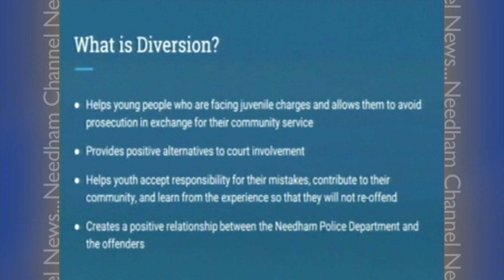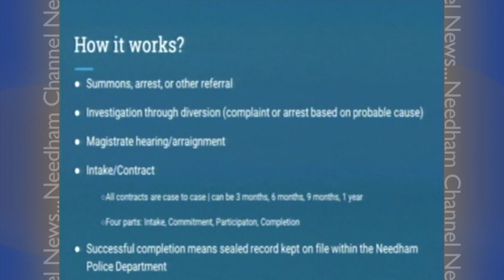Diversion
The Needham Police Department plans to implement a new program to prevent youth from becoming repeat offenders.